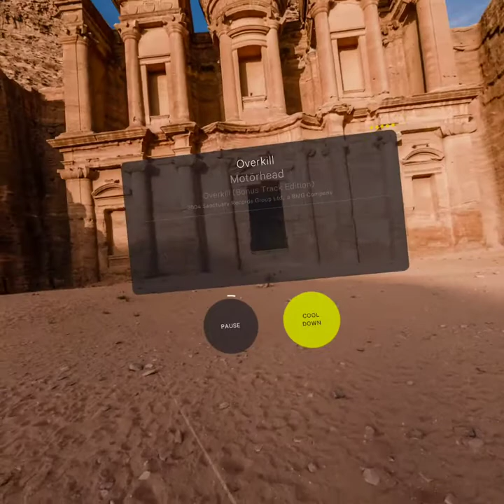Supernatural High Intensity - Overkill - Motorhead